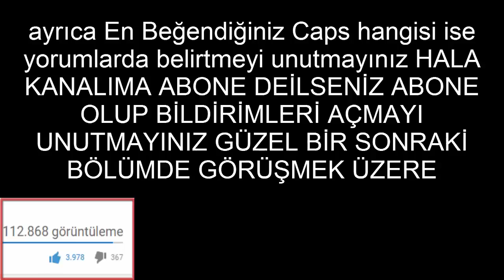Clash Of Clans En Yeni Capsleri !!!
Umarım beğenmissinizdir dostlar videomu clash of clans en komik capslerini sizler için derledim dostlar ğerçekten eğlenceli bir video oldu serinin devamı için video like ataraktan belirtebilirsiniz dostlar hala kanalıma abone deilseniz abone olup bildirimleri açmayı unutmayınız ❤❤

╚═╩══╩═╩═╩═╩╝╚W2